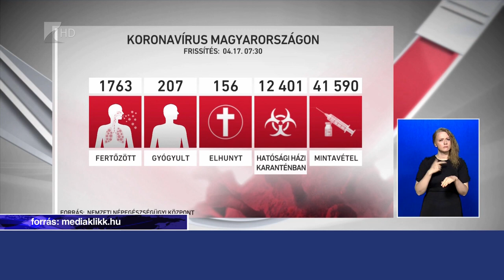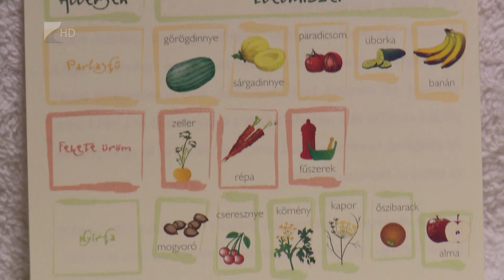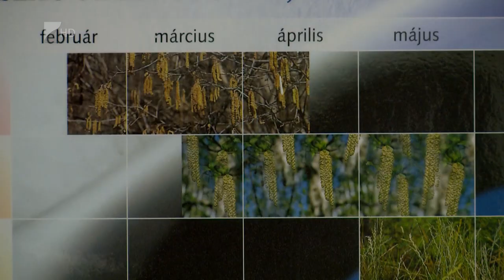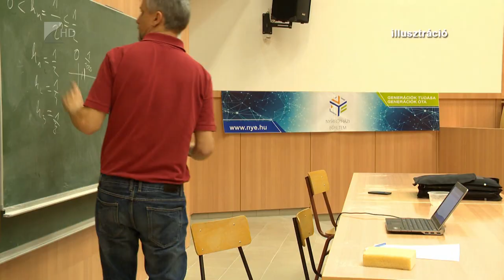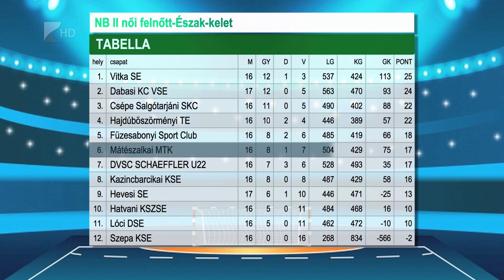Híradó 2020.04.17. - Kölcsey Tv